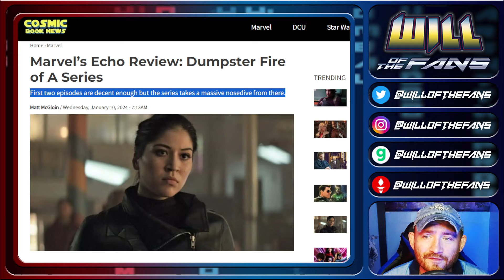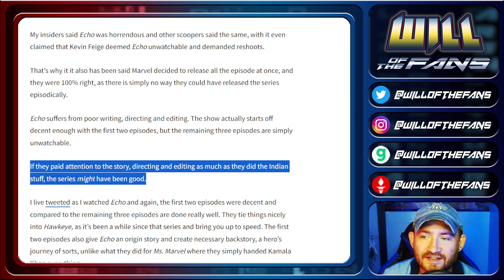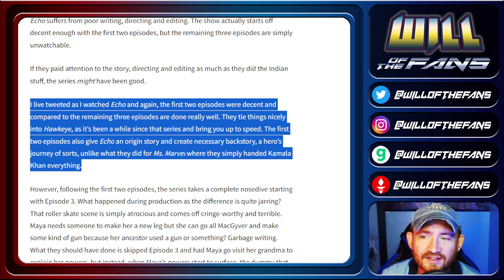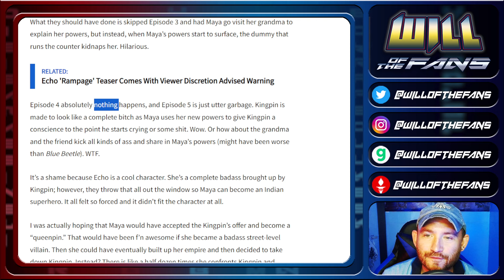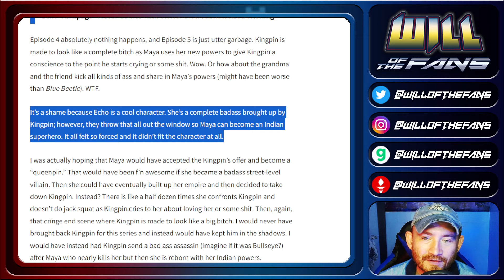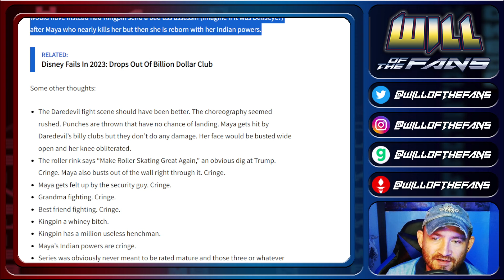Echo SUCKS!? Feminist INDIAN Race Grift TRASH FIRE?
Marvel has released Echo, and NO ONE cares. The show looks like a dumpster fire, woke and feminist. Let's see how much it sucks in this review.